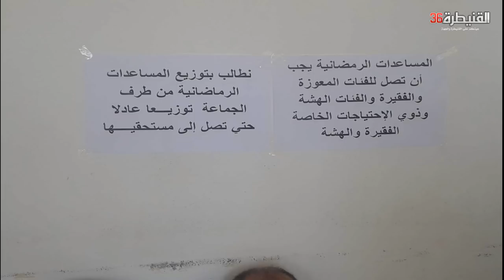نشرة الاخبار : تاجر مخدرات يدبح طليقته، مدرب الكاك يطالب بـ 60 مليون (20/05/2019)